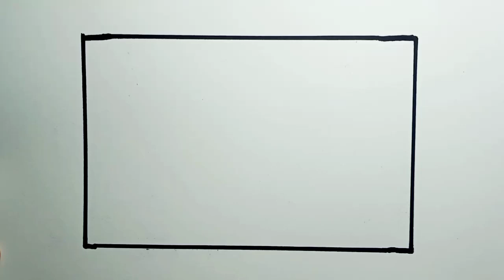How To Draw Beach Scenery Beautiful And Easy Step By Step |Drawing Sunset Scenery Beautiful And Easy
How To Draw Beach Scenery Beautiful And Easy